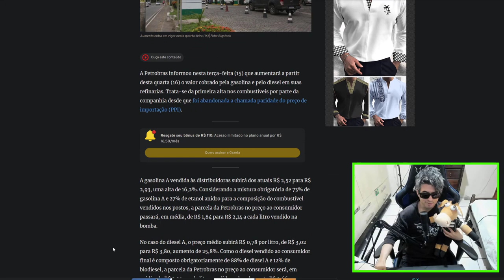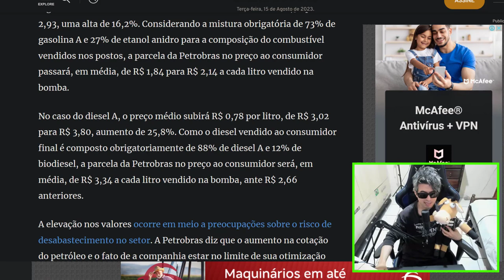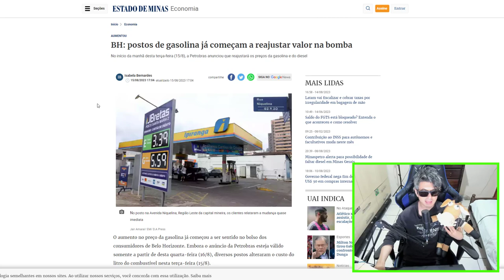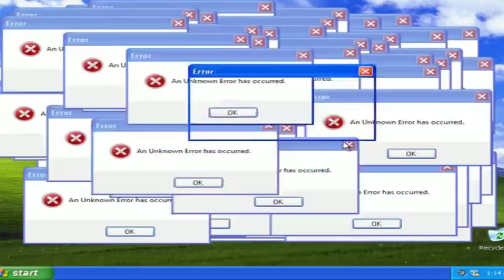GASOLINA VAI SUBIR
postos de gasolina já começam a reajustar valor na bomba